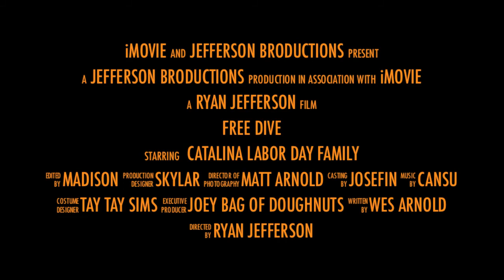"DIVE"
Catalina Labor Day Movie Trailer